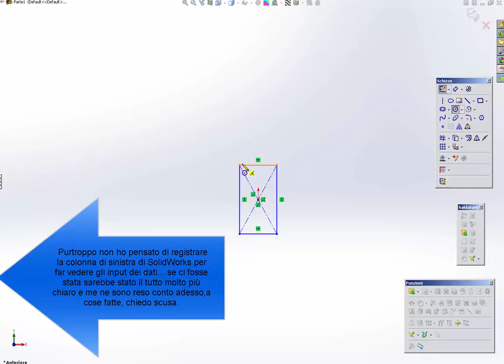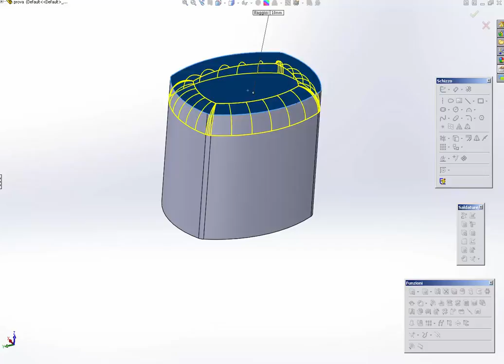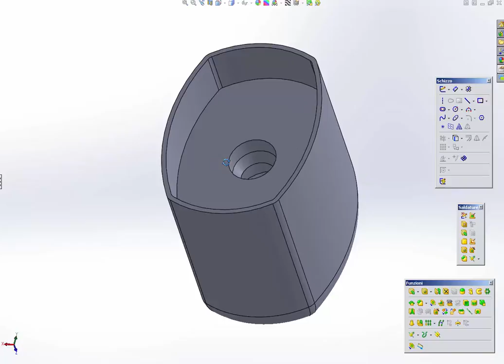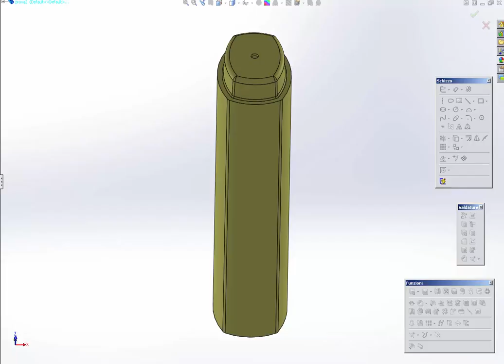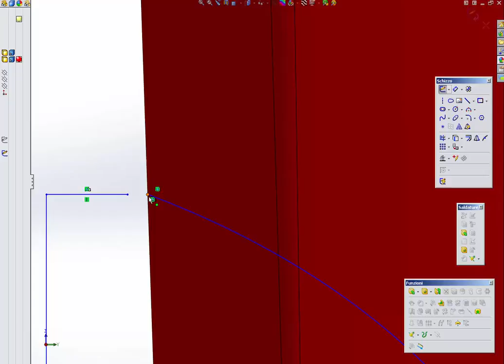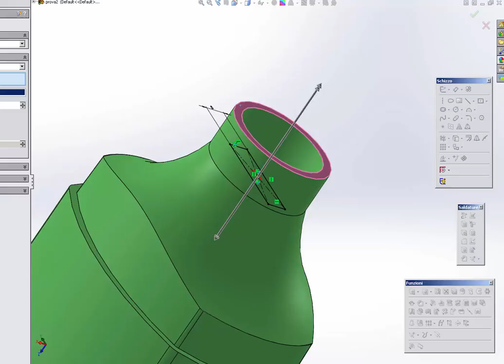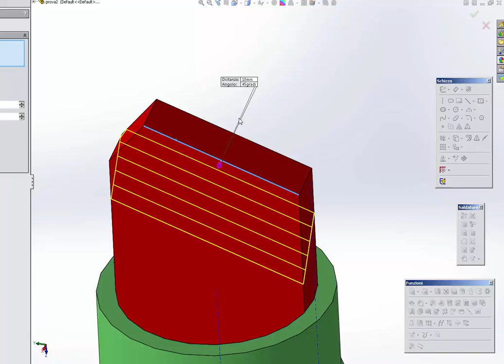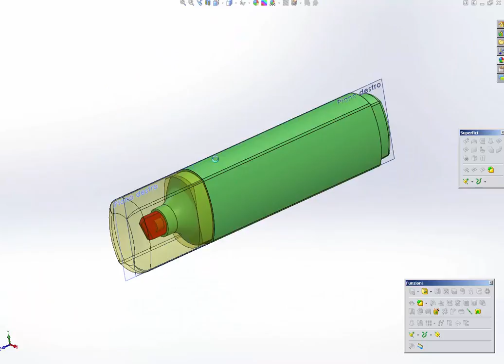SolidWorks : Modellazione EVIDENZIATORE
In questo video impariamo a modellare un evidenziatore. Lo scopo è prettamente didattico . Purtroppo mi sono reso conto alla fine della registrazione che mancava la colonna di sinistra nella schermata SolidWorks. se ci fosse stata anche questa area di schermo, il tutto sarebbe stato sicuramente molto più chiaro.Chiedo scusa per questa svista.